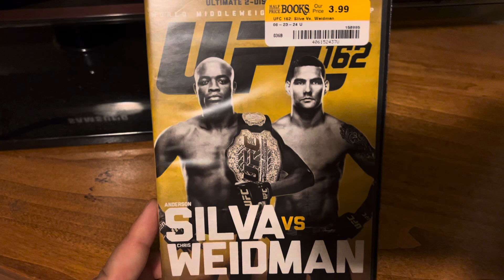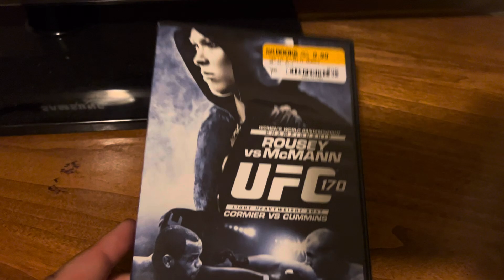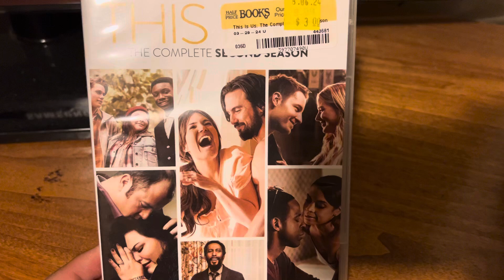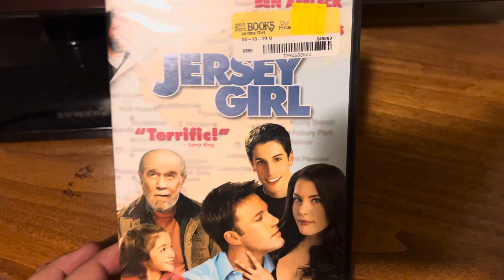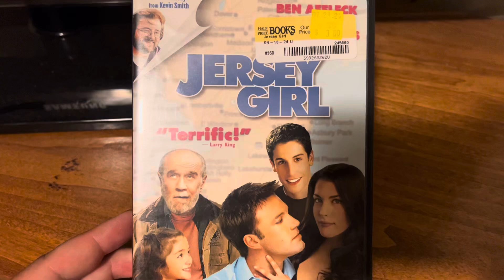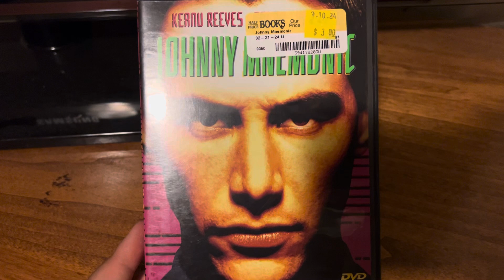DVD Haul (Half Price Books)